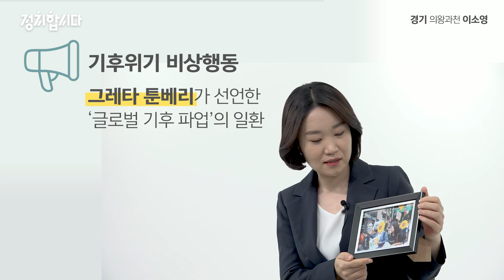민주당 이소영 “개미가 내 발에 깔려 죽을까 너무 걱정이 돼서...” I 21대 국회의원 초심 박제프로젝트 #24 I 정치합니다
📌초심박제 프로젝트📌
21대 국회의원들의 따끈따끈한 초심을 들고 돌아왔습니다.

0:00 인트로
0:23 자기소개
0:38 사진 한 장
1:05 개미와 지렁이
1:32 김앤장을 관두고
2:03 2백만 조회수의 비밀
2:44 1호 법안
2:57 그린뉴딜
3:47 한국은 꼴찌 수준
3:59 우리는 진짜 환경에 관심이 없을까?
4:29 절대 하지 않을 한 가지
4:50 정치란